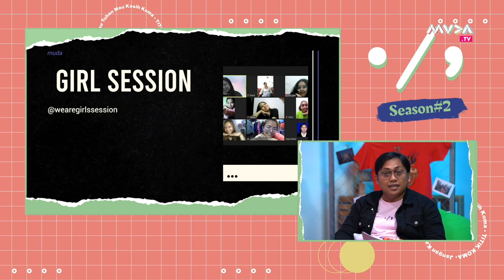TITIK KOMA | S2 Episode 31. Imperfect – Adrianus Yudha & Yvonne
Titik Koma merupakan program kolaborasi antara Pijar TV dengan MUDA yang menghadirkan sepenggal cerita dari teman-teman di komunitas MUDA Untuk Indonesia yang pernah berpikir mengalami fase "titik" dalam perjalanan hidupnya, namun ternyata masih ada "koma" yang ingin Tuhan berikan untuknya.

Program "TITIK KOMA" dapat disaksikan melalui Pay TV Transvision ch. 778 atau live streaming di setiap hari
- Senin Pukul 10.00 WIB dan 20:00 WIB
- Sabtu dan Minggu Pukul 15.00 WIB

Sahabat MUDA juga bisa menyaksikan potongan clip Titik Koma melalui YouTube PIJAR TV.